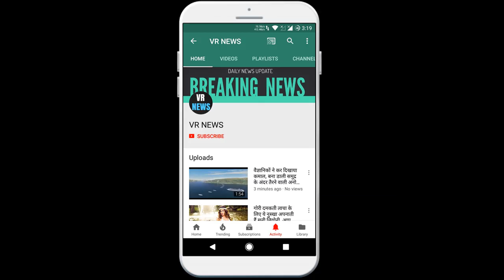लाइफस्‍टाइल फलों और ओट्स को करें अपनी डाइट में शामिल, मिलेंगे शरीर को जरुरी पोषक तत्व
Make lifestyle fruits and oats included in your diet, you will get all the nutrients necessary for the body these days, and in such a situation it is becoming very difficult for everyone to follow the diet. Not only this, due to being in the house, no one is able to go to the gym and at the same time very few people are able to do regular workouts at home. Now the question comes in such a way that how to keep your weight under control at home. Carelessness in eating leads to weight gain very quickly. In such a situation, we are going to tell you today that eating such foods will also eat away your hunger and will not increase your weight. Along with this, essential nutrition elements of the body will also be found. So let us tell you what are these superfoods - whenever you want to eat something throughout the day, you can eat grapes. Apart from this, you can eat any fruit. Like you can eat any fruit like banana, apple, orange and watermelon. If you have different fruits then you can also make fruit salad by mixing fruits. Which you can eat anytime you feel hungry. However, wash the fruits well before eating them. Consumption of fruits has strengthened the immunity system of the body and also increases the energy level. Sprouts provide energy and protein as well as fiber and carbohydrates to the body. If you want to eat something spicy then you can prepare gram, moong or moth sprouts at home. Mix them separately or together and put tomatoes, onions and vegetables in it. After which add lemon and chaat masala to it and eat it. Finally add green coriander and garnish it completely. Oats will go a long way in keeping your weight under control. For breakfast you can eat oats, ragi flakes or oatmeal made of oats. Along with this, you can also make cheela by adding a little gram flour or moong dal to it. This will provide nutrients to the body. Eating oats keeps the body digestion right and does not cause constipation.

VR NEWS !!